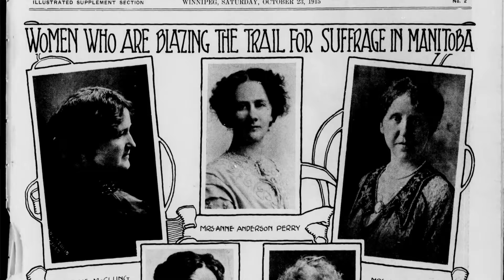Suffrage centennial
The best way to honour the women who won the right to vote a hundred years ago is to cast your own ballot, argues Paula Simons. (Video by Greg Southam)